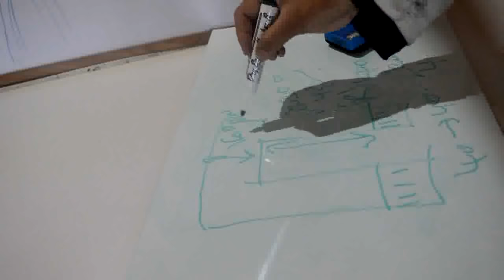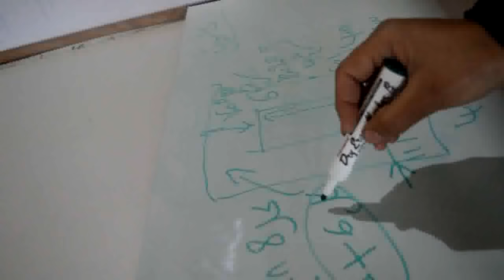سروال تريكو غرز وخياطة بماكنة باساب والقاعدة صالحة للكروشي والتريكو اليدويpassap tricot crochet